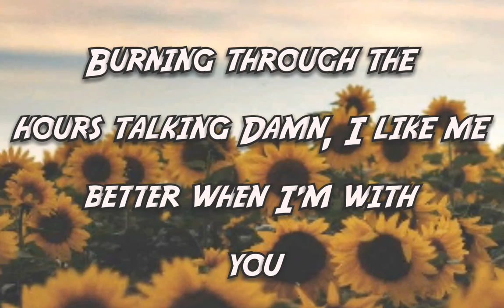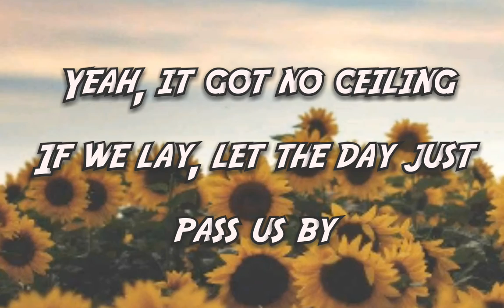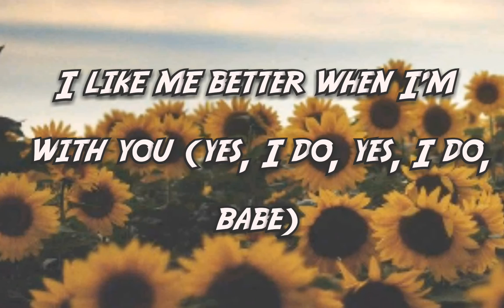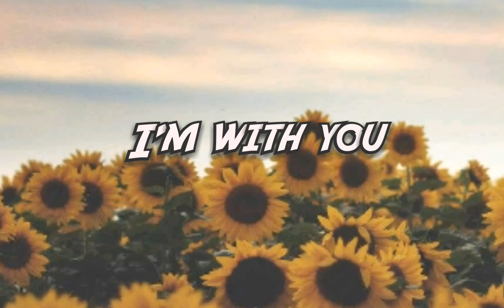I LIKE ME BETTER - LAUV (LYRICS)|Lyric hub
▶LYRIC_hub
▶Chill and relax while listening and watching to your favorite soundtrack😍😉

I Like Me Better
Song by Lauv

OVERVIEW
LYRICS
LISTEN
OTHER RECORDINGS
PEOPLE ALSO SEARCH FOR
Lyrics
To be young and in love in New York City (New York City)
 like me better when I'm with you
Better when, I like me better when